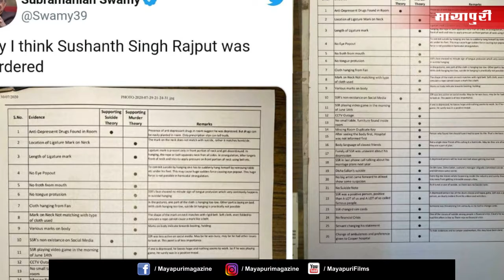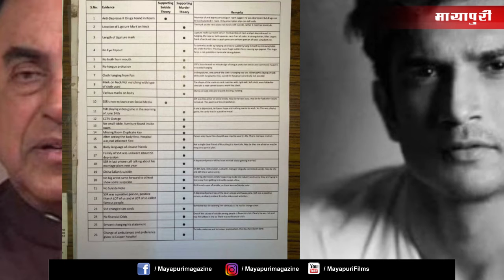Sushant Singh Rajput's Death case: I think it’s murder, says Subramanian Swamy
Why I think Sushant Singh Rajput was murdered: Subramanian Swamy cites 24-point evidence

Bollywood News,Bollywood News in hindi,I think it’s murder,says Subramanian Swamy,Why I think Sushant Singh Rajput was murdered,Sushant Singh Rajput's Death case: I think it’s murder,Sushant Singh Rajput's Death case,Subramanian Swamy,Subramanian Swamy gives his reasons,Sushant Singh Rajput was murdered,entertaiment,sushant singh rajput,mumbai police,sushant singh,rhea chakraborty,subramanian swamy,cbi investigation,sushant case